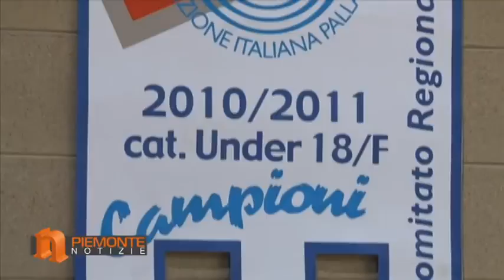Made In Asti: Basket e Volley per i più giovani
PIEMONTE NOTIZIE TV - Settimanale di attualità
Servizio tratto dalla puntata del 23 gennaio 2012